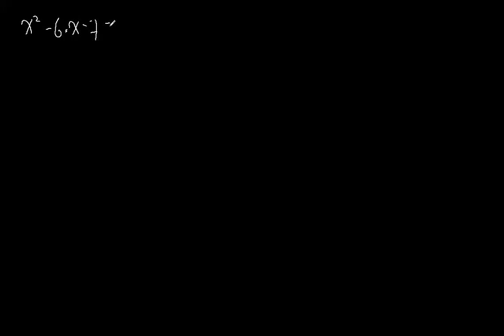FenG oplossen kwadratische vergelijking som product methode